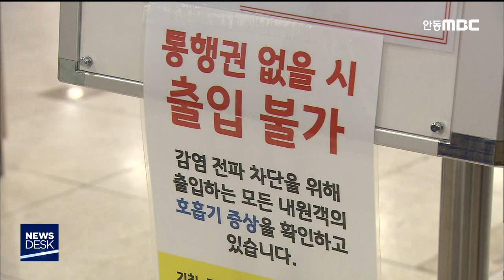[R]요양병원 이어 '정신병원·보호기관'도 검사 / 안동MBC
2020/03/23 16:25:33    작성자 : 홍석준

◀ＡＮＣ▶
경상북도가 도내 요양병원에 이어서 정신병원과 요양보호기관에 대한 표본검사도 진행하기로 했습니다.

요양병원 검사는 약 70% 정도 진행됐는데 경산 서요양병원에 이어 봉화군립요양병원에서 간호사 1명이 추가로 확진됐습니다.

홍석준 기자
◀ＥＮＤ▶

도내 요양병원에 대한 표본 검사에서 40대 간호사가 확진 판정을 받은 봉화군립요양병원은 봉화 해성병원과 건물이 붙어 있습니다.

해성병원은 집단감염이 확인된 푸른요양원과 역학관계가 나와 최근까지 코호트 격리가 진행됐던 곳입니다.

감염 경로에 방역당국이 촉각을 세우는 가운데, 병원 환자와 입소자 247명 전원에 대한 검사가 진행 중입니다.

경상북도는 도내 110군데 요양병원의 표본검사가 마무리 단계에 접어들면서, 예방적 코호트 격리에서 빠졌던 정신병원과 주간보호기관에 대해서도 추가로 표본 검사를 진행할 계획입니다.

◀ＳＹＮ▶이철우 경북도지사
"도저히 돌볼 사람이 없는.. 몸은 아픈데 돌볼 사람이 없는 그런 분들은 (주간보호기관에) 나왔습니다. 그런데 그것이 지금 사각지대로 남아 있는데 지금 5% 샘플링을 해보겠다."

코로나 경제 대책의 핵심인 소상공인 무담보·무이자 특례융자에도 이례적인 대책이 동원됩니다.

신청이 폭증하면서 현재 보증 심사만 5천여 건이 밀려 있는데, 농협과 대구은행의 전현직 심사역 1백 명이 경북신용보증재단 10개 지점에 파견돼 보증 심사 기간을 단축시키기로 했습니다.

◀ＳＹＮ▶박진우 이사장/경북신용보증재단
"농협과 대구은행과 힘을 합쳐서 일주일 내로 모든 걸 처리할 수 있도록 하겠습니다. 또 우리 직원들은 모든 업무를 소상공인 어려움에 집중하도록.."

영국에서 귀국한 20대가 성주에서 확진 판정을 받으면서 해외 입국자 관리도 강화됩니다.

특히 지난 일요일 이후 국내에 들어온 유럽발 입국자는 공항에서 음성 판정을 받아도 국내 거주지에서 14일간 격리되고 시군 보건소의 관리를 받게 됩니다.

MBC 홍석준입니다./// 영상취재:손인수